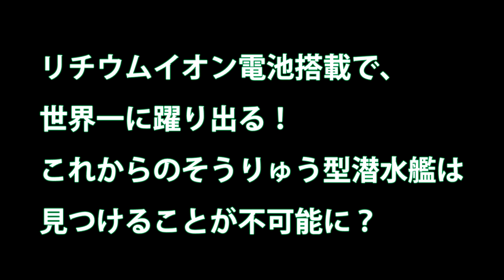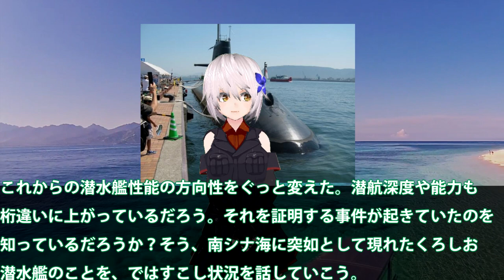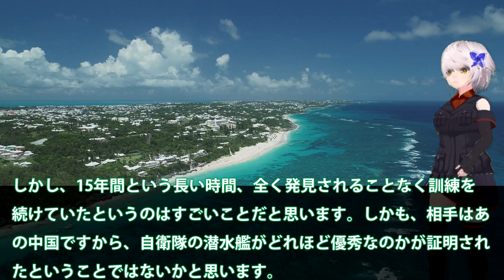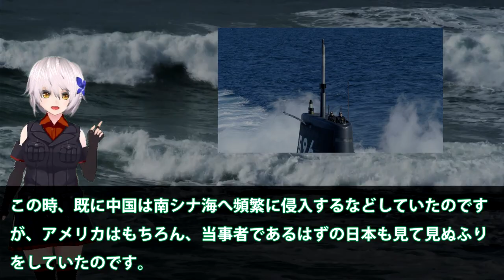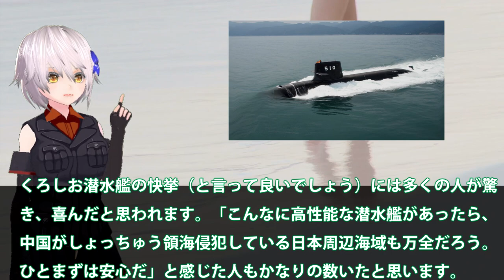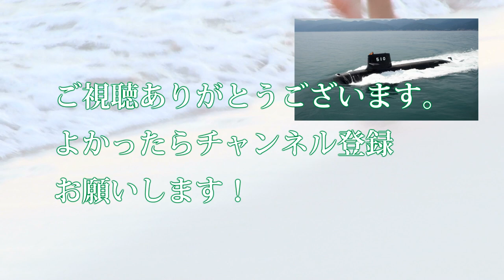リチウムイオン電池搭載で、世界一に躍り出る！これからのそうりゅう型潜水艦は見つけることが不可能に？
関連動画

引用・転載「出典：海上自衛隊ホームページ」
引用・転載「出典：航空自衛隊ホームページ」
引用・転載「出典：陸上自衛隊ホームページ」